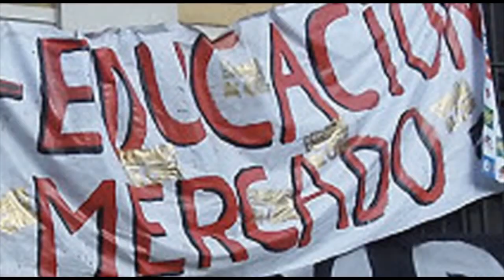Videoconferencia en vivo con estudiantes y docentes chilenos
Este viernes 19/8 a las 19 hs. En el Instituto del Pensamiento Socialista, Riobamba 144 y en vivo